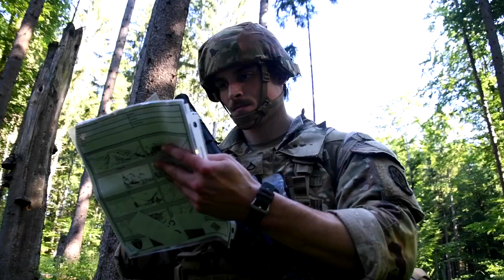MEDDAC Best Warrior Competition 21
Soldiers from various medical units across the U.S. Army Bavaria Regional Health Command Europe, participate in the U.S. Army Medical Department Activity Bavaria Best Medic Competition at the 7th Army Training Command’s Grafenwoehr Training Area, July 16, 2021.